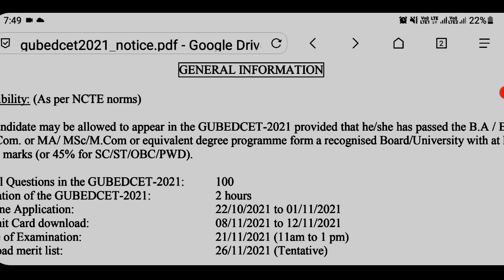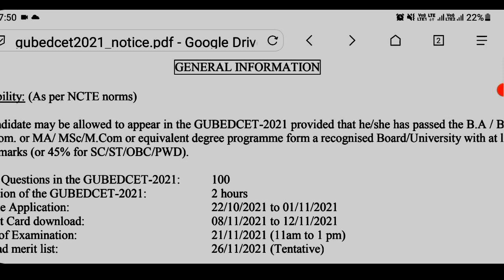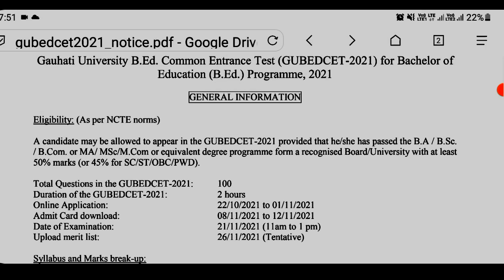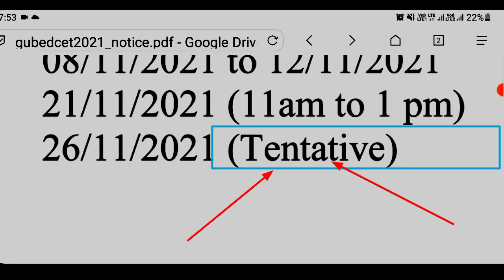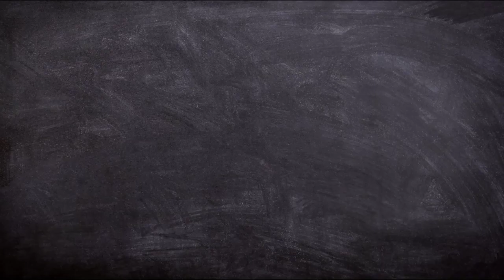Guwahati University b.Ed entrance test 2020 1 result declared will be soon Gu b.ed result update